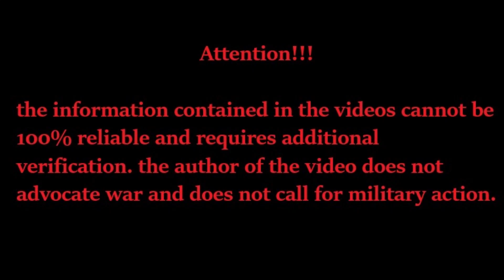ukraine war! archive videos Ukrainian Military defend the island of zmeiny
ukraine war! archive videos Ukrainian military defend the island of zmeiny russia vs ukraine war update russia ukraine war russian ukraine war news war in ukraine war in ukraine 2022 latest news ukraine vs russia live war russia ukraine war russia vs ukraine war update live russian putin ukraine war russian ukraine war ukraine russia war ukraine war footage 2022 today ukraine war update ukraine war map russia vs ukraine war ukraine war video footage putin russian ukraine war war in ukraine news ukraine war 2022 ukraine war live ukraine war latest news latest news ukraine war news now russia vs ukraine war update telugu ukraine war footages russia ukraine war russian news ukraine vs russia war russia vs ukraine war update tamil ukraine map update severodonetsk ukraine war footage ukraine war footage 2022 ukraine armed conflict ukraine war map ukraine battlefield azov battalion russian tank destroyed attack footage war footage ukraine drone bayraktar tb2 attack ukrainian tank attack nawl attack russian tank anti-tank missile shot destruction ukraine unmanned aerial vehicle ukraine captured russian tank ukrainian military ambush dead russian soldiers russian helicopter shot down russian vehicles destroyed javelin attack azov battalion armed forces chechen special forces russia vs ukraine war update A3OV severodonetsk ukraine russia news ukraine latest news war in ukraine azovstal belgorod ukraine ukraine fire axmat mariupol chechen in ukraine donbass chechen soldiers live camera donbass nuclear war turkish drone world wars world war news military news and more..

A military blog is an educational and documentary military channel that is not affiliated with the Ministry of Defense of any country. the author of the channel does not promote the warrior and does not call for military action . all the materials are taken from open sources .We ARE FOR WORLD PEACE